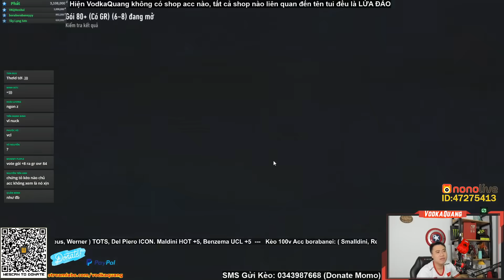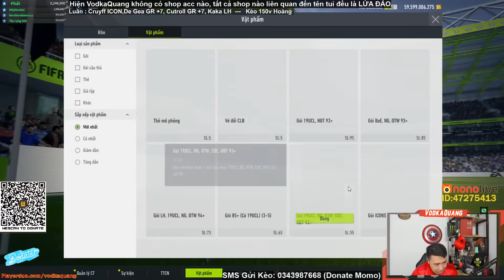Vodka ICON | Nhân phẩm mở thẻ, Cậu bé đen đủi gặp Thời tới không đỡ kịp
Vodka ICON | Nhân phẩm mở thẻ,  Cậu bé đen đủi gặp Thời tới không đỡ kịp - Vieira NHD +8
Lịch Stream hằng ngày:
20h - 21h30 Youtube
21h30 - 0h Nono Live ID 47275413

Chapters:
00:00 Mở đầu
01:11 Kèo 100v Borabanei
09:00 Kèo 150v Hoàng Luân

Màn : HKC 27" 144hz
Mouse : Logitech G403
Keyboard : Fuhlen Destroyer

Nếu có bất cứ vấn đề liên quan đến bản quyền nội dung, hình ảnh... các bạn vui lòng liên lạc mình theo địa chỉ để giải quyết nhé. Mình sẽ cùng nhau làm việc nhanh và trên tinh thần hợp tác nhất có thể

vodkaquang fifaonline4 giải đấu FO4 Streamer Fifa Fifa20 Cầu thủ Việt Nam VKQ Garena FF Mở thẻ Mở thẻ ICON